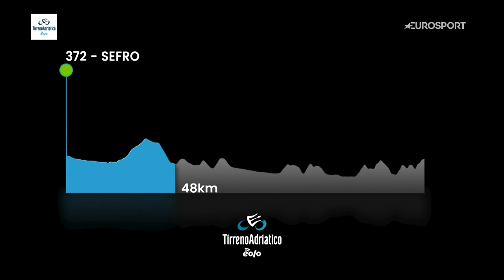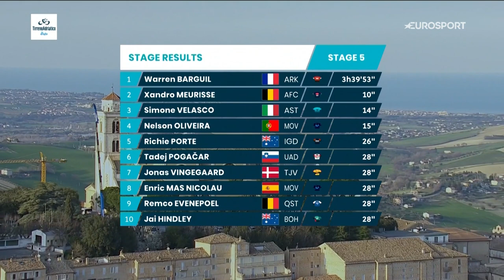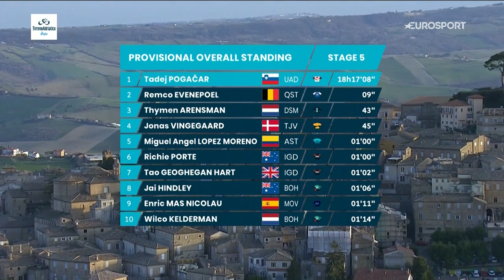Warren Barguil takes Stage 5 of the Tirreno-Adriatico with drama further back | Eurosport Cycling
Warren Barguil took Stage 5 of the 2022 Tirreno-Adriatico, but there was drama further back. Remco Evenepoel lit things up wth eifht kilometres to run, but was marked by Tadej Pogacar and Jonas Vingegaard. They pressed on on the descent heading towards the final climb but there was huge drama as the trio missed the a corner and lost momentum.